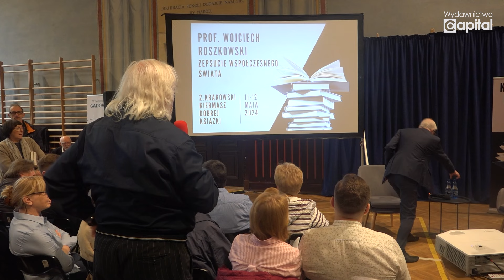Zepsucie współczesnego świata - prof. Wojciech Roszkowski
Wykład prof. Wojciecha Roszkowskiego pt. "Zepsucie współczesnego świata". Wykład miał miejsce podczas 2. Krakowskiego Kiermaszu Dobrej Książki.

UWAGA!
Jeśli chcą Państwo wesprzeć wolne słowo i pomóc w rozwoju kanału Ckultura, prosimy o wpłaty na konto:
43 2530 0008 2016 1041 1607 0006